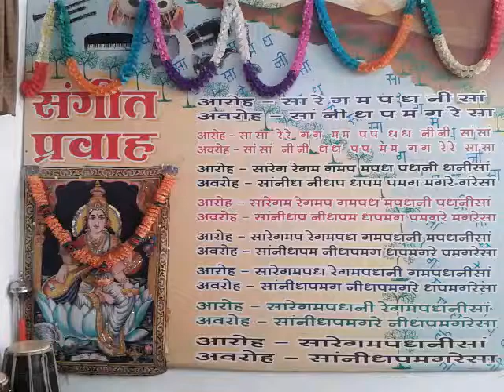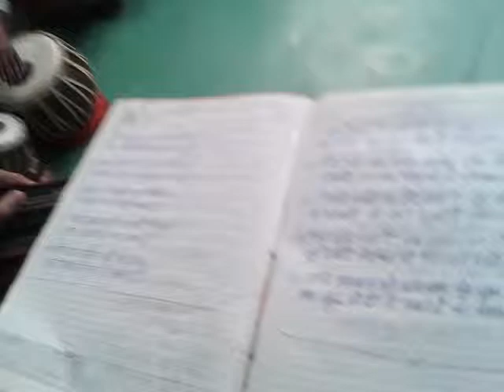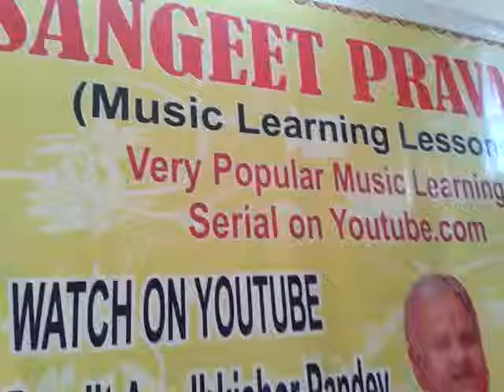GhazabKiGhazal | खूब देखी है शरीफों की शराफत हम ने | Pandit Avadhkishor Pandey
Khoob dekhi hai shareefhon ki sharafat - A Ghazal By Master Nishad

Lyrics - Pandit Avadhkishor Pandey (Me)
Composition - Master Nishad
In Raag Bhinn Shadaj
Singer - Master Nishad (My beloved son)
Tabla Player - Peter Rajesh Ishor (My employee)
Recorded at - C.P.S. Udaipur, Rajasthan, India (in my own Studio)
All Properties of This video is created by me.
Mobile No. - Pandit Avadhkishor Pandey (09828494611)

Lyrics:-

खूब देखी है शरीफों की शराफत हमने
बेज़मीरों की बहुत की है हिफाज़त हमने

पीठ पर वार किया उसने गले से लगकर
जिससे ता-उम्र निभायी है मोहब्बत हमने

जिनके शाखों का मेरे सर पे खूब साया था
उन दरख्तों की अभी देखी है हरकत हमने

दिल दहल जाता है अब लफ़्ज़-ए-मोहब्बत सुनकर
खूब देखी है मोहब्बत की तिजारत हमने

अपने अंदाज़ से हम सब को लुभा लेते हैं
उस खुदा से ही तो पायी है ये बरकत हमने

Khoob Dekhi Hai ShareefoN Ki Sharaafat Humne
BezameeroN Ki Bahut Ki hai Hifaazat Humne

Peeth Par Vaar Kiya Usne Gale Se Lagkar
Jisse Ta-Umr Nibhaayi Hai Mohabbat Humne

Jinki ShaakhoN Ka Mere Sar Pe Khoob Saaya Tha
Un DarakhatoN Ki Abhi Dekhi Hai Harkat Humne

Dil Dahal Jaata Hai Ab Lafz-e-Mohabbat Sunkar
Khoob Dekhi Hai Mohabbat Ki Tijaarat Humne

Apne Andaaz Se Hum Sab Ko Lubha Lete Hai
Us Khudaa Se he To Paayi Ye Barkat Humne